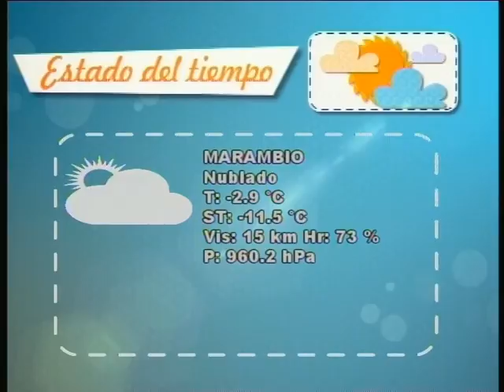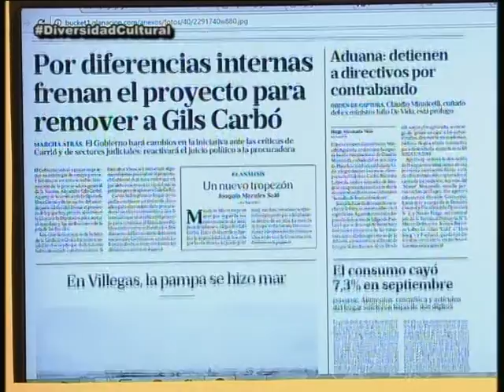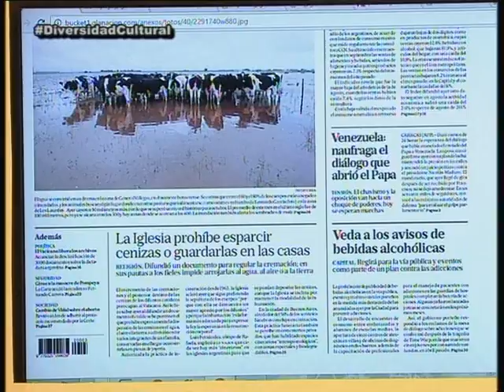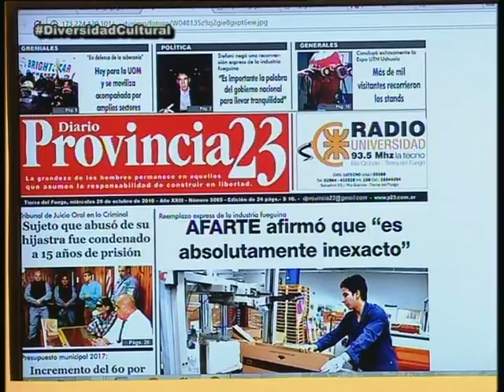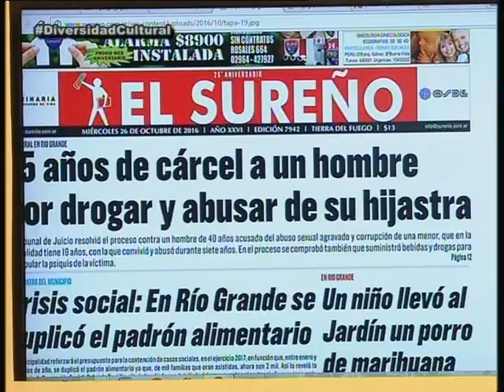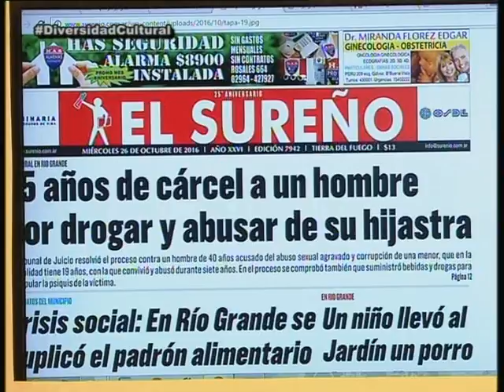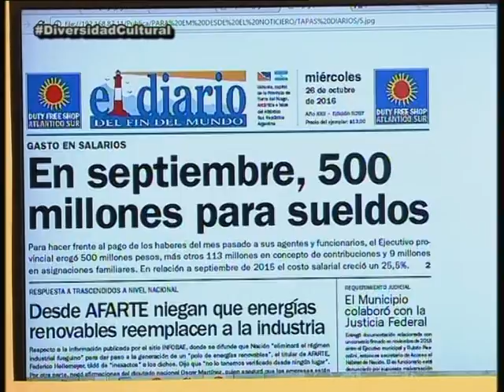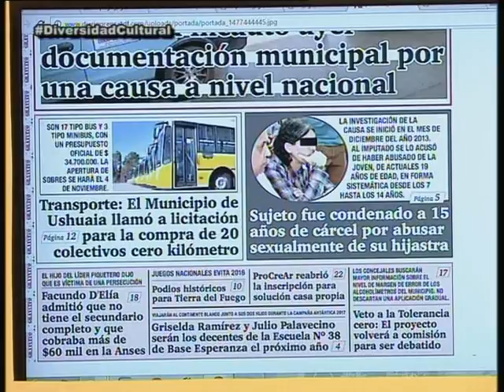ESTA MAÑANA blq 1 - Miércoles 26 Octubre